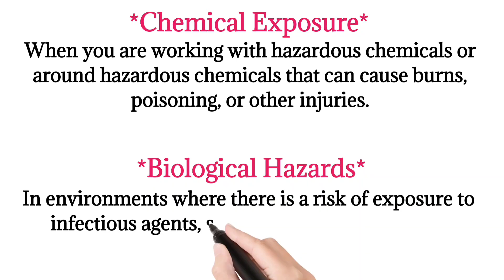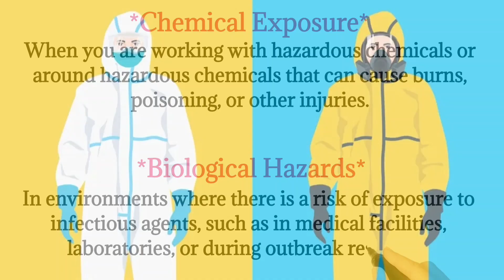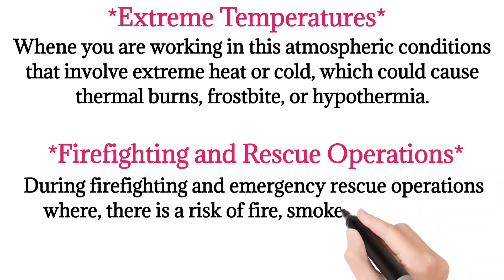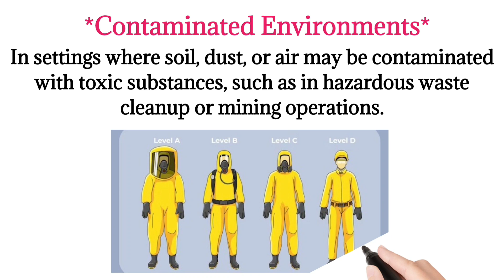What is Full Body Protection | Why Full Body Protection is Important | Full Body Protection in Hindi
Full body protection ka use hum Kab karte hai
Full body protection in urdu